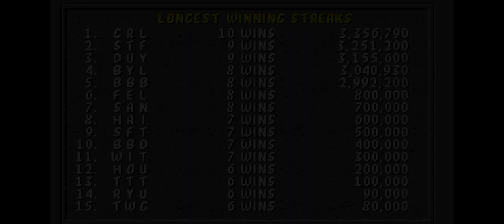Jogando Mortal Kombat 1 versão de arcade, modo Very Hard, até zerar com o personagem (SUB-ZERO).